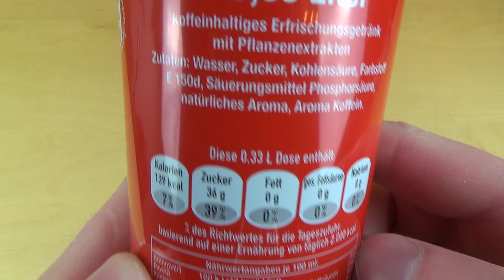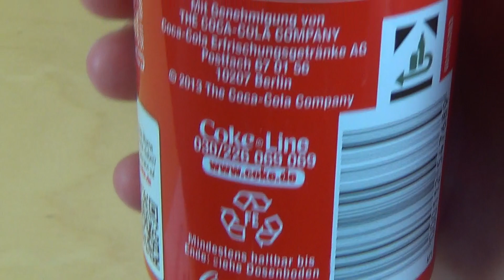Coca Cola Marketing Strategy with Compliments and Names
Instead of the world famous Coca Cola logo, these Coke cans now have nouns on it, like 'Supergirl', 'Hero' or 'Princess'. So you can give away a can of Coke to make a compliment. Other cans feature given names, so you can buy a can with your own name. JFT has seen this kind of marketing strategy only used by Coca Cola.
German starts 2:52